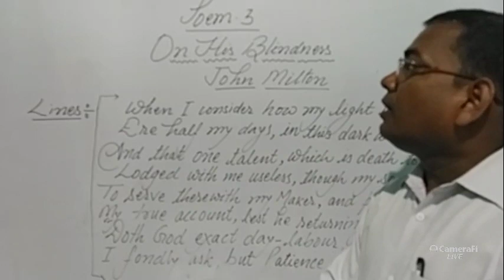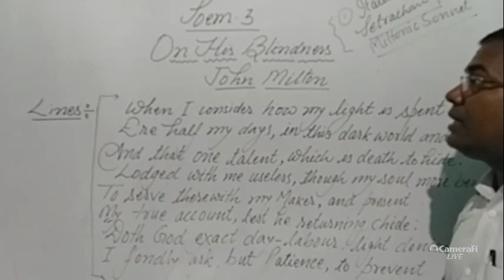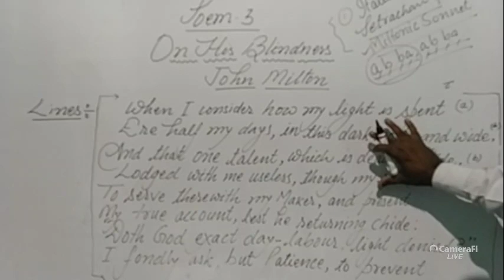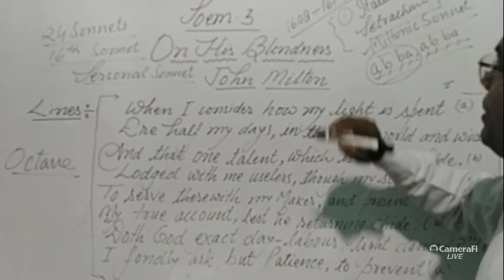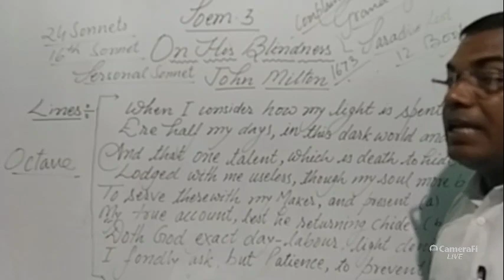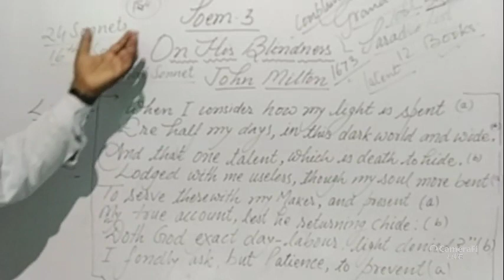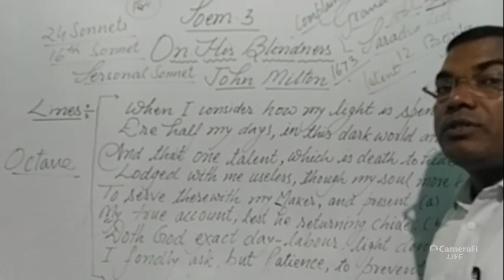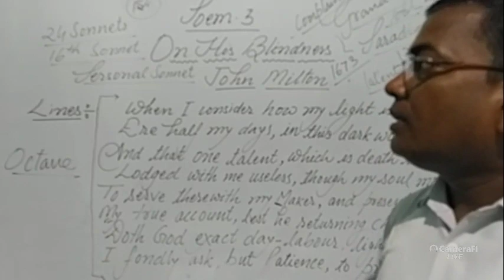Poem 3 (On His Blindness)